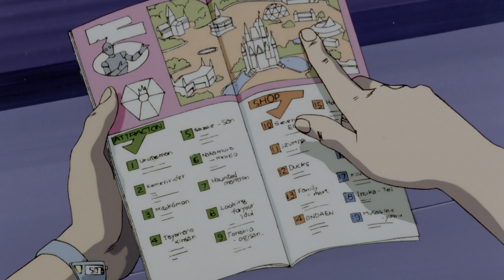Star Light Angel 1987 4K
4K Star Light Angel 1987
Classic '80s Japanese cel animation OVA
Directed by Hiroyuki Kitazume
Celluloid